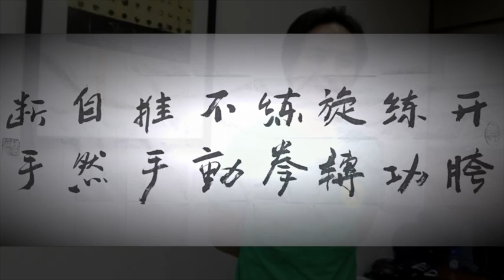Students Comments during Hong Kong Chen Style Taiji Practical Method Workshop